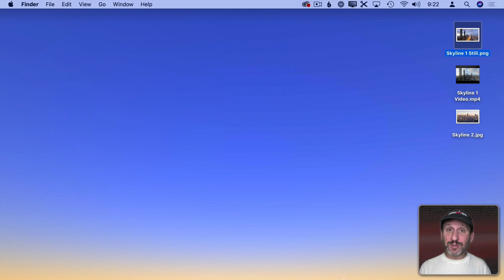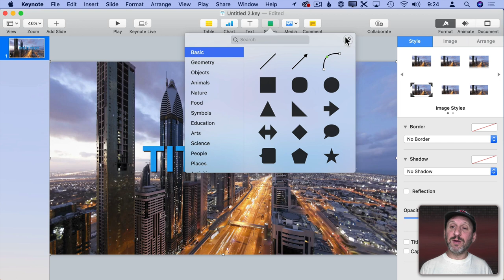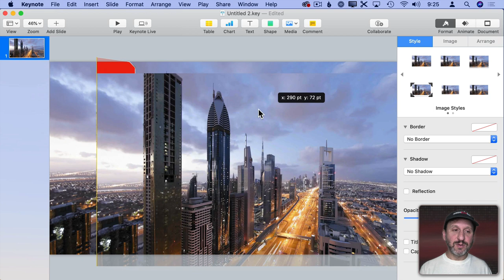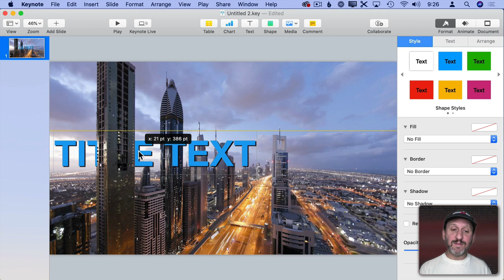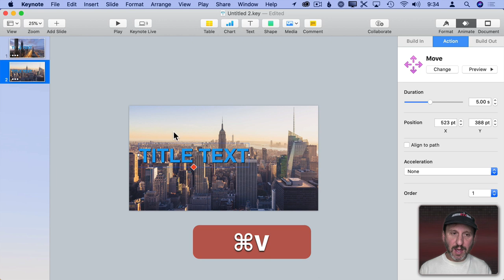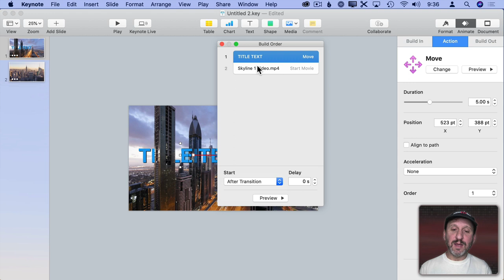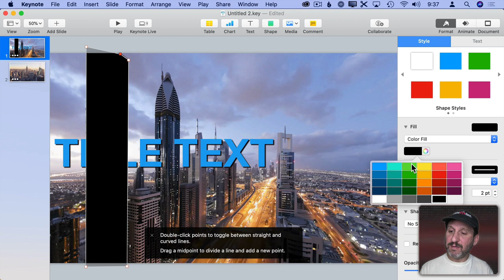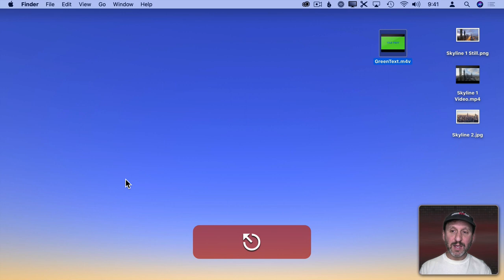Cinematic Text Reveal With Mac Keynote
You can create a cinematic text reveal using just Keynote and iMovie on your Mac. By using a shape mask in Keynote, you can place some parts of an image on top of your text and other parts behind it. You can also mask titles with a green screen to then use in iMovie on top of actual video footage.